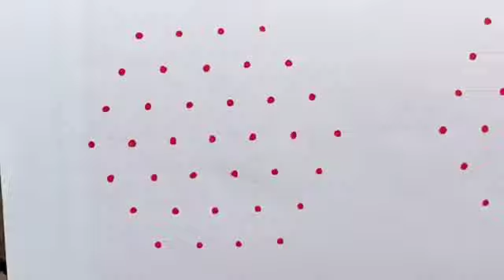4×4 dot rangoli designs kolam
Latest Muggulu
Simple Muggulu
Easy muggulu
Amazing Muggulu
Easy Muggulu
Simple Muggulu
Easy Kolams
Daily muggulu
Muggulu designs
Rangoli designs
Simple Rangolis
Easy rangoli
Latest Muggulu
Simple Muggulu
Easy muggulu
Amazing Muggulu
Easy Muggulu
Simple Muggulu
Easy Kolams
Daily muggulu
Muggulu designs
Rangoli designs
Simple Rangolis
Easy rangoli
Simple and easy rangoli
Channel